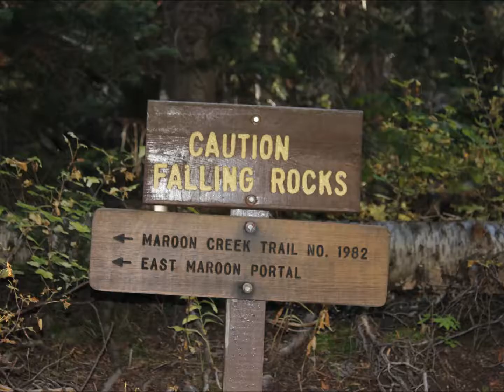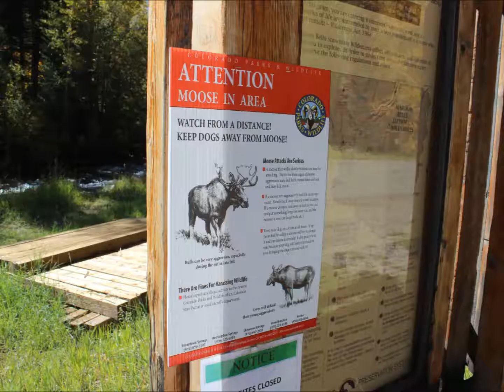Maroon Creek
Slideshow of the Maroon Creek trail in the White River National Forest near Aspen, Colorado. This slideshow begins at Maroon Lake and follows the trail back down the valley to the East Maroon Portal trailhead.